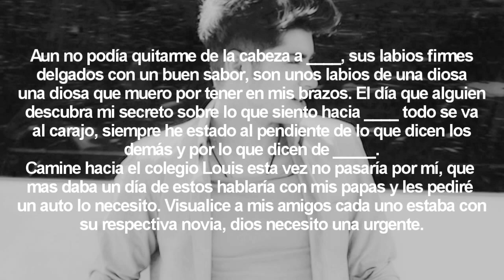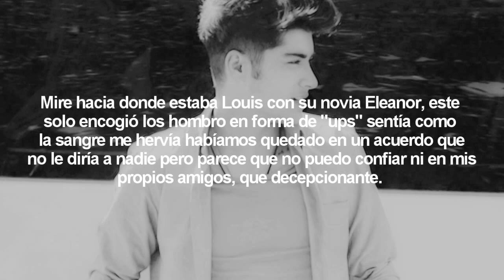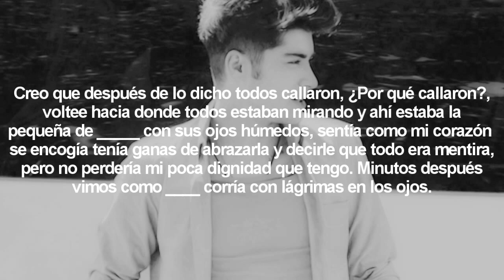One Shot - I Love You- Zayn Malik 02